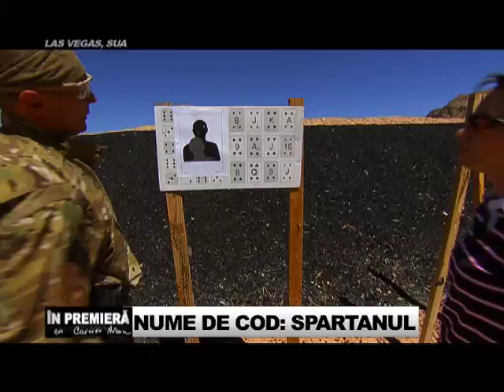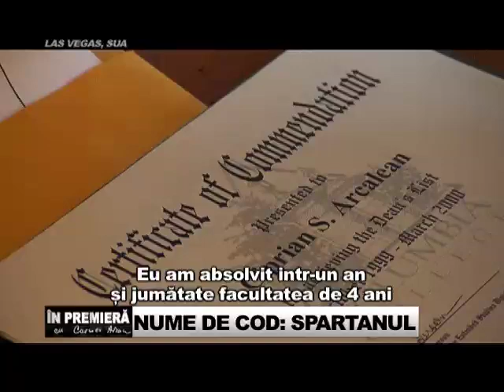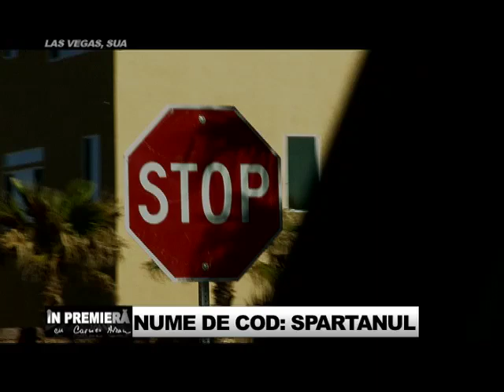Ciprian Arcalean SWAT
Primul Roman sniper la trupele SWAT in Las Vegas!!!